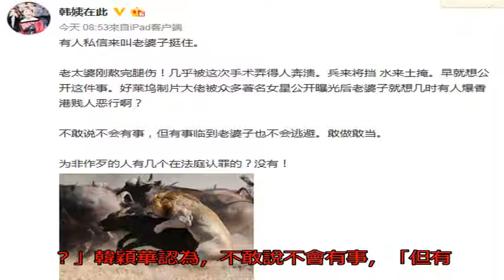指控曾志偉性侵 金牌女模教母：早就想公開這件事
香港資深藝人曾志偉近來捲入性侵疑雲。（資料照，記者胡舜翔攝）

〔娛樂頻道／綜合報導〕71歲華籍金牌女模教母韓穎華，昨出面指控曾志偉是變相扯皮條，透過微博指他「不止一次性侵女藝人」，對於曾志偉揚言委請律師提告，韓穎華高分貝說：「好，坐等。」

金牌女模教母韓穎華一早在微博表示，早就想公開曾志偉性侵一事。（翻攝自韓穎華微博）

韓穎華昨透過個人微博「韓姨在此」發文爆料，指曾志偉不止一次性侵女藝人，稱他是變相的扯皮條，韓穎華說：「曾志偉和其他男子曾迷暈7名女模特，並把她們弄上車，所幸其中一名僥倖逃脫。」 至截稿為止，曾志偉暫無新的回應，反而是韓穎華今天持續發文，砲火全開。

韓穎華行事作風大剌剌。（翻攝自韓穎華微博）

一早，有人提醒韓穎華，透露曾志偉將發表聲明，表示某韓姓模特汙衊誹謗他，向法院起訴並要求賠償名譽損失費，請她注意查收律師函。對此，韓穎華直嗆「好，坐等！」

韓穎華稍早進一步暗諷曾志偉，她說：「有人私信來，叫老婆子挺住。」她說，兵來將擋、水來土掩，「早就想公開這件事，好萊塢製片大老被眾多著名女星公開曝光後，老婆子（指她自己）就想幾時有人爆香港賤人惡行啊？」韓穎華認為，不敢說不會有事，「但有事臨到，老婆子也不會逃避，敢做敢當，為非作歹的人有幾個在法庭認罪的？沒有！」